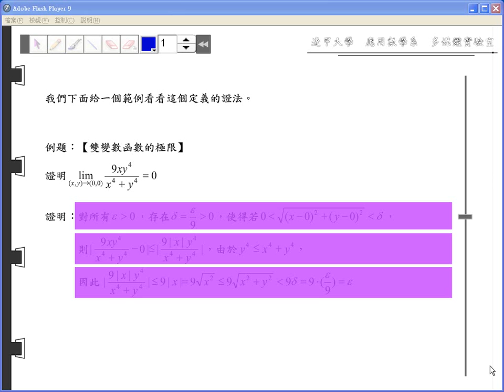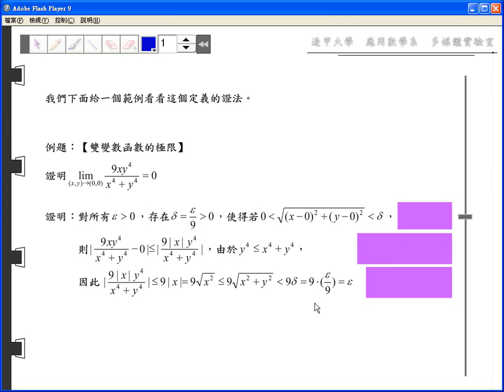9-2-2 雙變數函數極限存在的定義